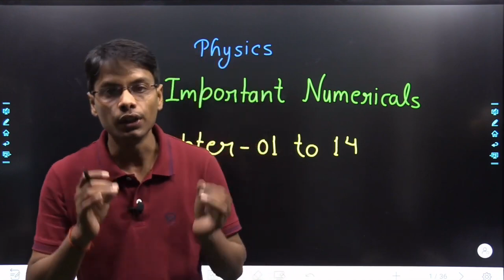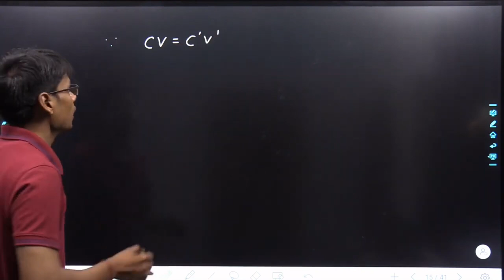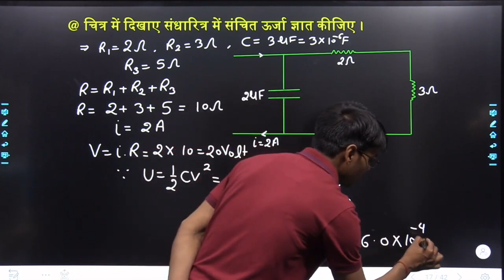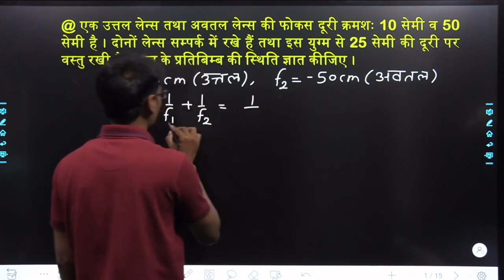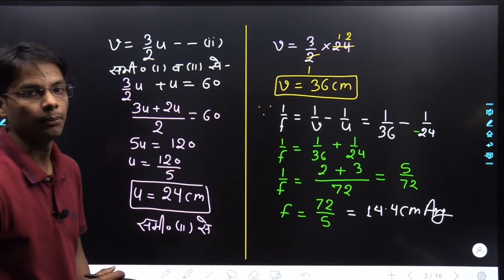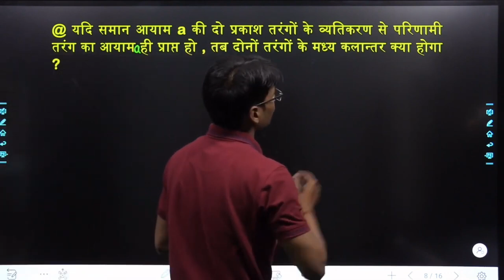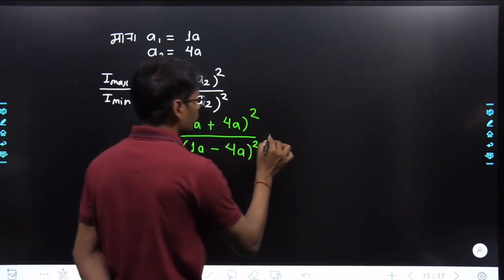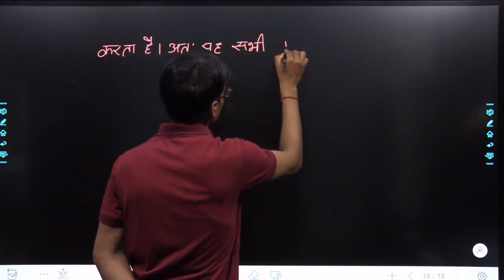12th Physics के ये Numericals तैयार कर लो | Class 12th Physics Important Numerical for 2023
12th Physics के ये Numericals तैयार कर लो | Class 12th Physics Important Numerical for Board exam 2023

Our Courses-
1. Booster course
2. Physics ब्रह्मास्त्र बैच
3. Chemistry ब्रह्मास्त्र बैच
View Full details

3. Instagram